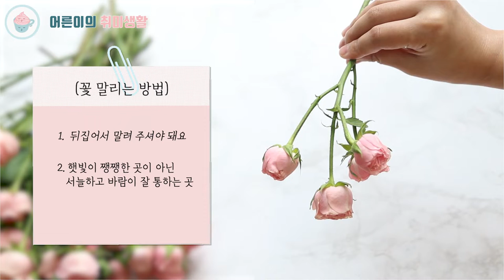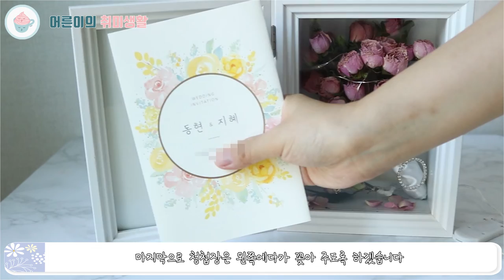부케말리기ㅣ부케액자만들기ㅣ부케 말리는 법부터 장식하는 법까지 다 알려드릴게요:) [어른이의 취미생활] 드라이플라워만들기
받은 부케 돌려주기 프로젝트 2탄!!
부케를 이쁘게 말려 액자에 넣어 돌려주기입니다.
낮에는 액자로 저녁에는 무드등으로도 사용할 수 있어서
더 좋은 것 같습니다^^

─── ･ ｡ﾟ☆: *.☽ .* :☆ﾟ. ───
안녕하세요.

[구매 정보]

[출처]
Audionautix의 Acoustic Guitar 1에는 크리에이티브 커먼즈 저작자 표시 4.0 라이선스가 적용됩니다.